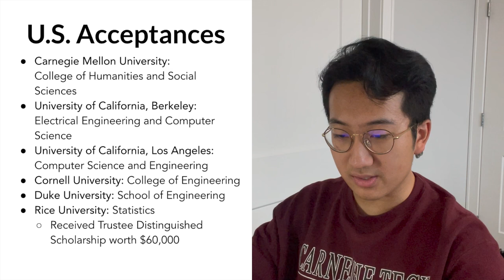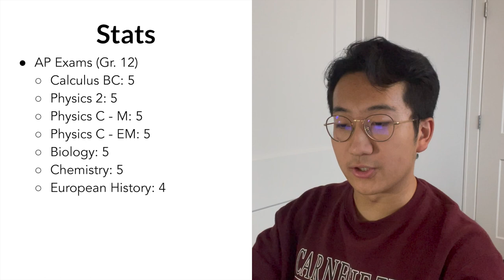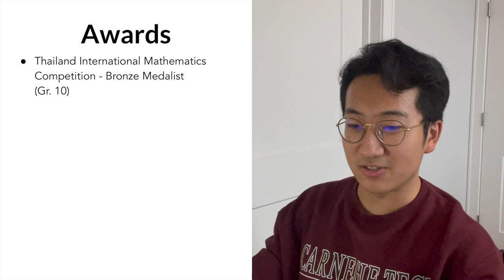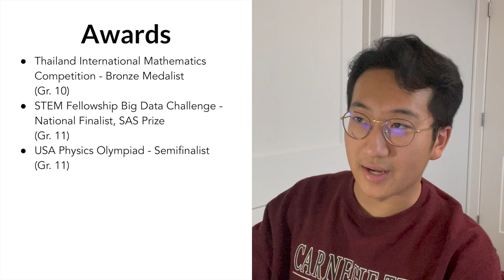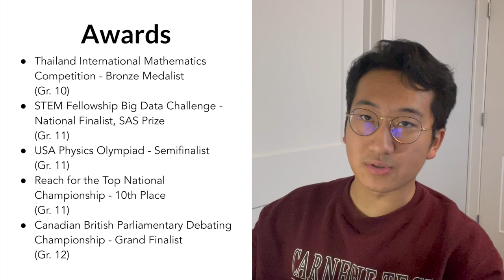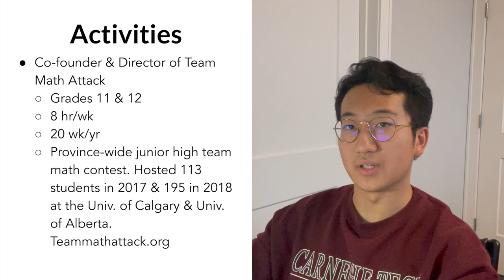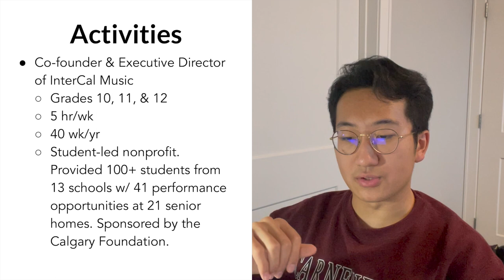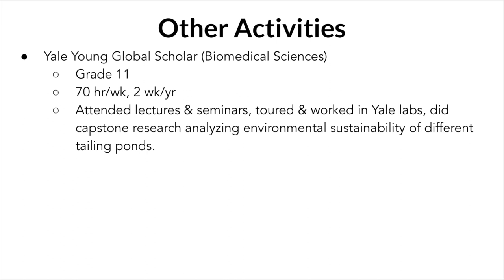How I got into CMU, Berkeley, Cornell, Duke, Rice, etc.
Revealing the stats, extracurricular activities, awards, and essays that got me admitted to UC Berkeley for Electrical Engineering & Computer Science, Carnegie Mellon University for Stats, Cornell for Engineering, Duke for Engineering, and Rice for Stats.

INTRODUCTION
Welcome to my first video! I binged plenty of content like this while working on my college applications, so I hope some of you can find this helpful. To everyone who's currently applying to college, best of luck with everything!

CHAPTERS
0:00 Introduction
0:17 School
2:30 Applications
3:28 Stats
5:17 Awards
10:04 Activities
15:12 Essays
17:13 Tips